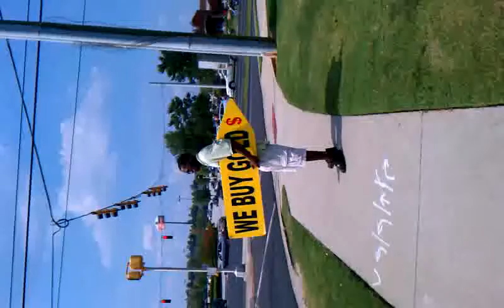The We Buy Gold Man!